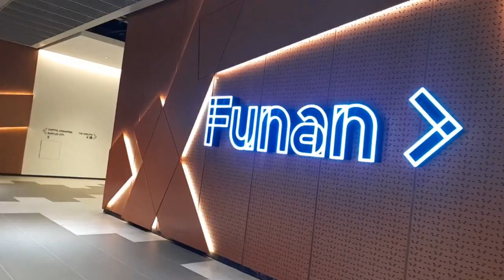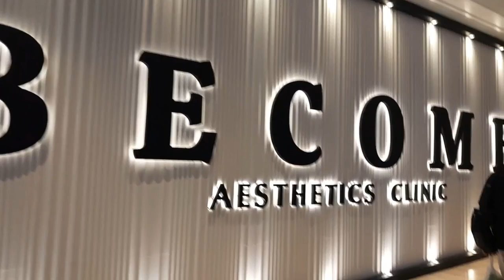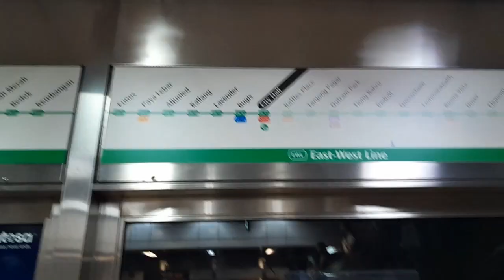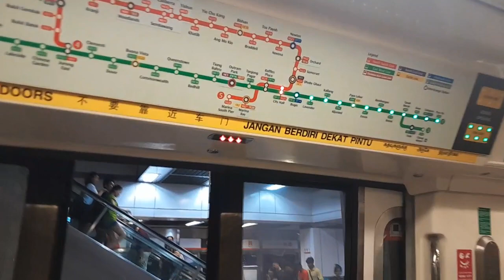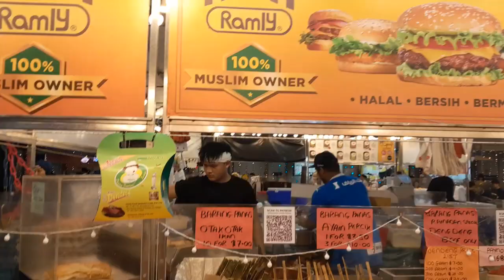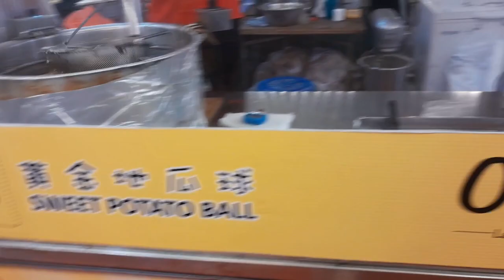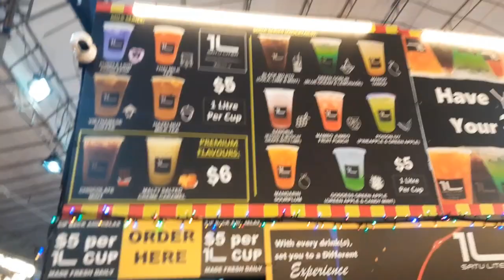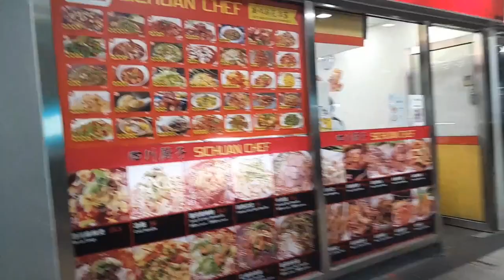31.3.2024 Easter Sunday Ka leng hawng video thlir velna lo nei ve rawh aw ♥️